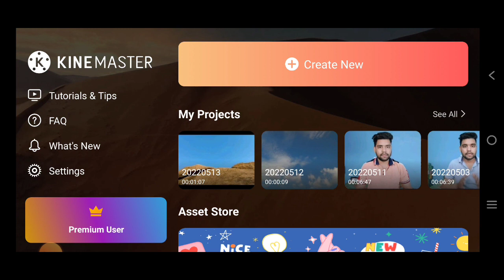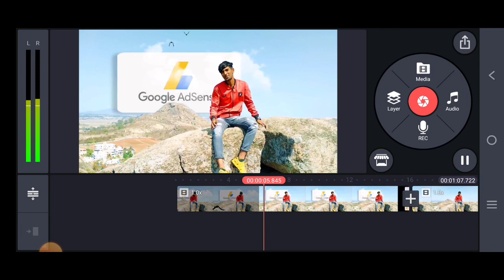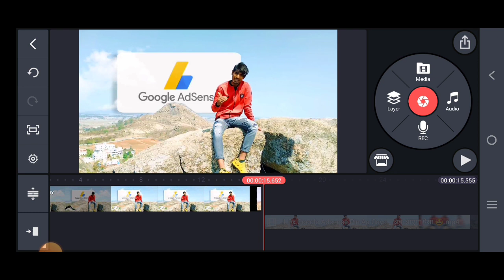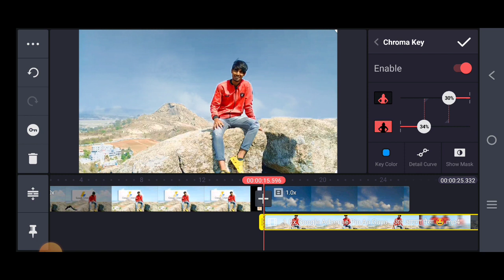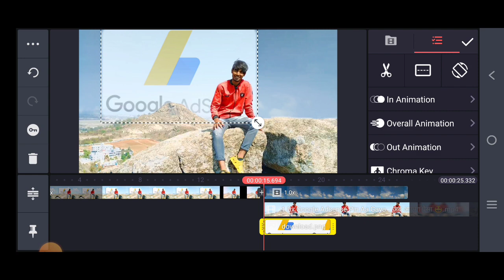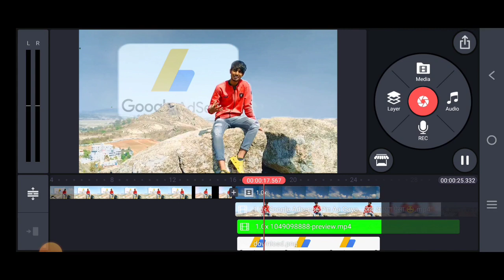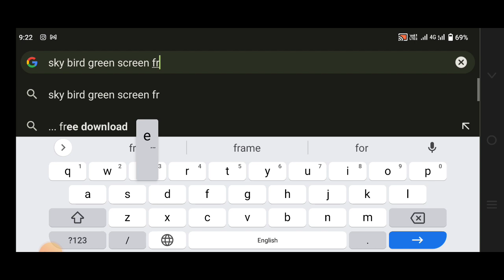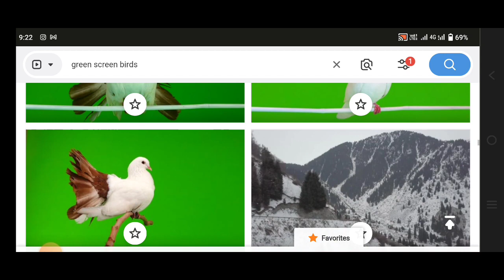VLOG CHANNEL है तो ऐसे करो वीडियो EDIT | चैनल होगा बहुत जल्दी GROW | Vlog Video Edit Full Tutorial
Dosto aaj ki video mein maine btaya hai Vlog ki video kaise edit kar sakte ho agar apka bhi ek vlog ka channel hai to aap apni vlog ki video kaise edit kar sakte ho is video ko dekh kar aap sabhi Sikh sakte ho dosto.

My first vlog ki video viral kaise karen
Apne mobile se vlog ki video kaise edit kare
Kinemaster se vlog ki video kaise edit karen
How to edit vlog video